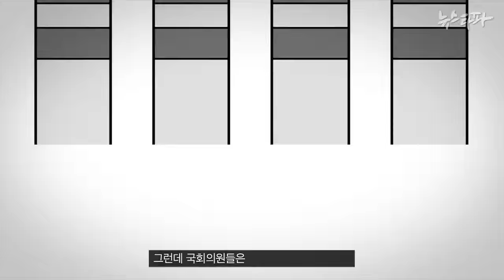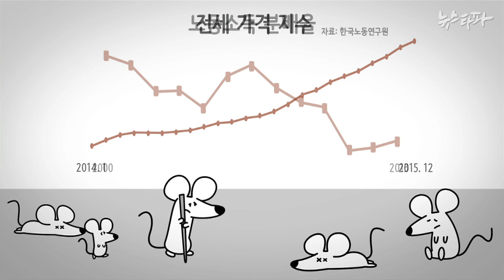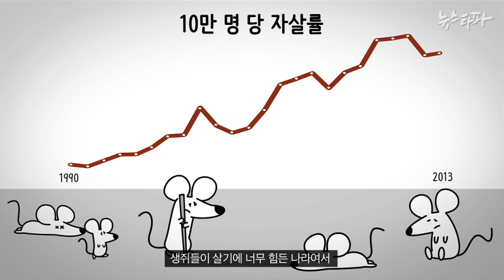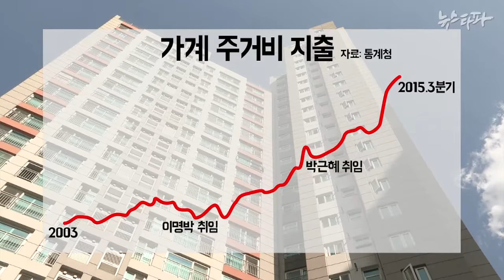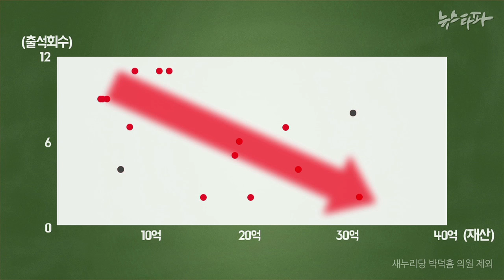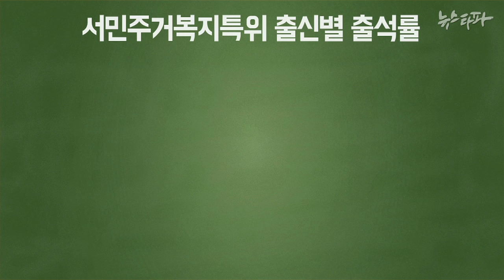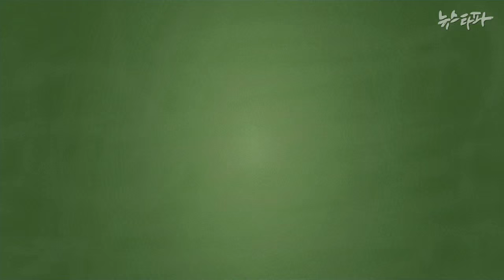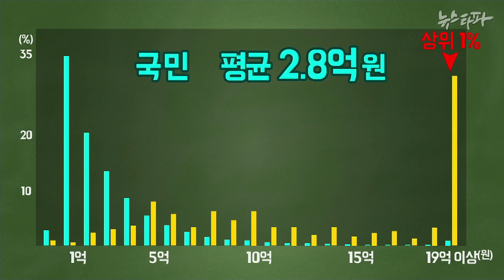뉴스타파 - 생쥐 나라의 고양이 국회.. 당신을 위한 대표는 국회에 없다(2016.1.21)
노동자와 서민의 대표는 국회에 없다? 생쥐 나라의 우화를 통해  대한민국 국회의 현실을 생각해봅니다. 실제로 부자와 엘리트들이 점령한 19대 국회는 서민들의 고통은 외면했지만 부자들의 이해관계를 대변하는 데는 적극적이었습니다.